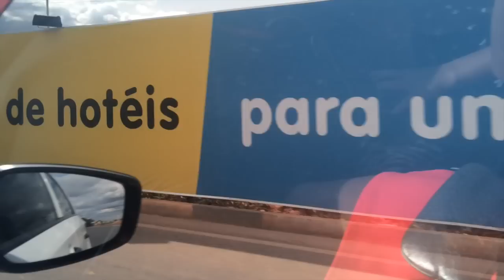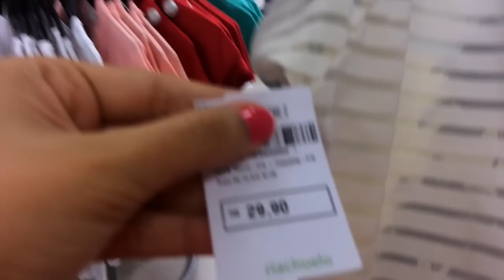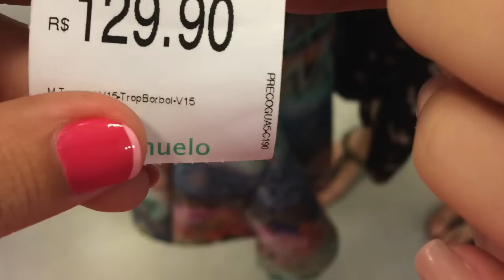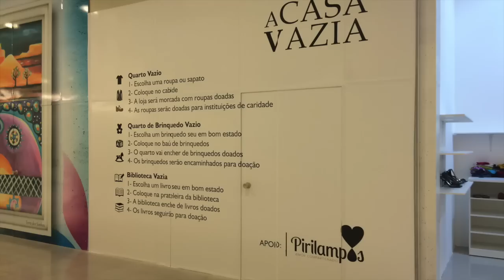Riachuelo, Renner e C&A do Pátio roraima shopping - 27/11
Fui dar um voltar e procurar roupas legais e baratas no primeiro shopping de boa vista, achei vááárias roupas lindas e espero que gostem :D

FanPage: Damylla Castelo Branco